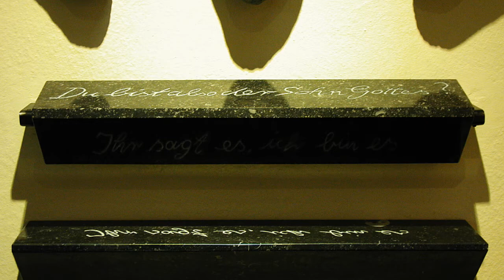Helga Kock am Brink (D/NL) Passion, Liebrauenkirche. Bocholt (Ger)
Helga Kock am Brink artist  (D/NL)

'Deze kruiswegstaties heb ik in het jaar 2000 voltooid. De staties zijn er om troost, moed en kracht te geven. Ik heb er met hart en ziel aan gewerkt. De Parochie heeft de opdracht geheel uit eigen middelen mogelijk gemaakt. Het was een heel fijne samenwerking waarbij vele  boeiende gesprekken tot stand kwamen en vertrouwen en vriendschap ontstond. Hiervoor ben ik nog steeds dankbaar. Hier die Namen der einzelnen Stationen:

'These Stations of the Cross were completed in the year 2000. The stations are there to give comfort, courage and strength. I worked on it with heart and soul. The Parish made the assignment entirely from its own resources. It was a very nice cooperation in which many fascinating conversations were established and trust and friendship arose. I am still grateful for this.
 Here the names of the 13 stations':
1.   Nach dem letzten Abendmahl
2.   Angst auf dem Olivenhain
3.   Verrat
4.   Verleugnung
5.   Richter
6.   In Unschuld waschen
7.   Geisslung
8.   Ecce homo
9.   Simon von Cyrene
10. Im Kreuz
11. Zum Paradies
12. Tod und Kreuzabnahme
13. Das Grab

14. Himmelfahrt